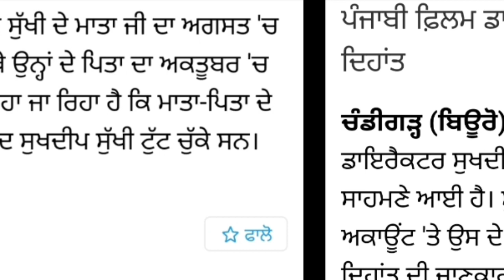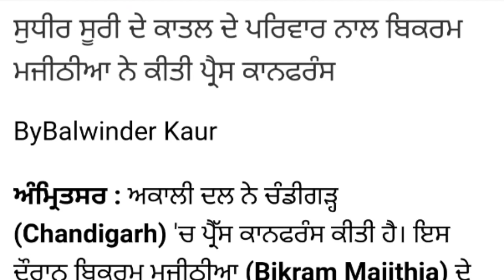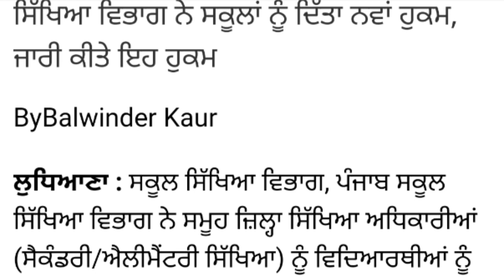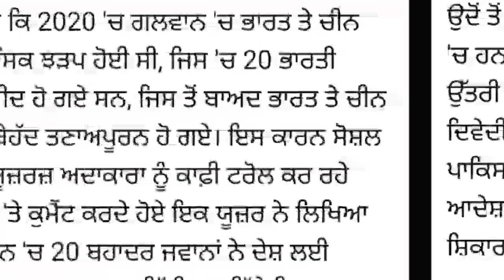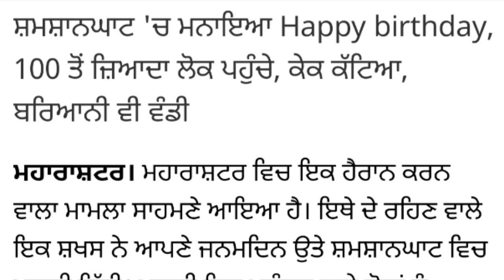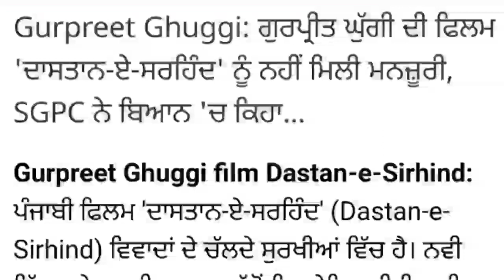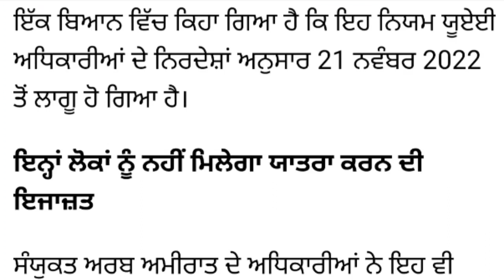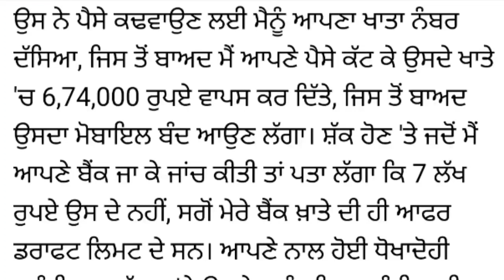Punjabi News Today 28 Nov 2022 ਖ਼ਬਰਾਂ Punjab News Today Live CM Bhagwant Mann Live Amritpal Singh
Punjabi News Today 28 Nov 2022 ਖ਼ਬਰਾਂ Punjab News Today Live CM Bhagwant Mann Live Farmers Protest Amritpal Singh

Amritpal Singh ਦਾ Exclusive ਇੰਟਰਵਿਊ  ਪੰਜਾਬ ਕਿਸੇ ਦੇ ਪਿਓ ਦਾ ਹੈ  ਹਰ ਮਾਂ 3 ਬੱਚੇ ਜੰਮੇ

breakingnewspunjab news punjab reels

4 Women Kidnap Man Rape Him in Car in Punjab  Can Women Be Charged For Rape In India

Punjabi News  November 28 2022  TV Punjab  News Bulletin  Bhagwant Mann  Punjab Politics

News18 Punjab Live  Punjab Latest News  Bhagwant Mann  Punjabi News Live  Breaking NewsToday

LIVE  UK ਪਹੁੰਚੇ Sidhu Moosewala ਦੇ ਪਿਤਾ ਦੇ ਭਾਵੁਕ ਬੋਲ  Balkaur Singh  News18 Punjab Live

Gangster Goldy Brar ਖ਼ਿਲਾਫ਼ ਅਦਾਲਤ ਦਾ ਵੱਡਾ ਫੈਸਲਾ  News18 Punjab Live

Latest News  ਵੱਡੀਆਂ ਤੇ ਤਾਜ਼ਾ ਖਬਰਾਂ  News18 Punjab

Farak Tan Painda Hai  ਵੱਡੀਆਂ ਤੇ ਤਾਜ਼ਾ ਖ਼ਬਰਾਂ  News18 Punjab

Jalandhar में Railway Station पर Suitcase में मिली Dead Body  Punjab News  Aaj Tak Digital

Latest News  2 ਵਜੇ ਦੀਆਂ 5 BIG BREAKINGS  Punjab Police  News18 Punjab

Amritpal Singh ਤੇ DGP ਦਾ ਬਿਆਨ ਸੋੋਸ਼ਲ ਮੀਡੀਆ ਤੇ ਹੇਟ ਸਪੀਚ ਬਰਦਾਸ਼ਤ ਨਹੀਂ  News18 Punjab Live

Top News  ਖ਼ਬਰਾਂ ਫਟਾਫਟ ਅੰਦਾਜ਼ ਚ  Punjab News  News18 Punjab

LIVE  ਪ੍ਰਧਾਨ ਮੰਤਰੀ ਬਾਜੇਕੇ ਤੇ ਪਰਚਾ ਦਰਜ  Bhagwant Singh  Pradhanmantri bajeke  News18Punjab

Top News  ਖ਼ਬਰਾਂ ਫਟਾਫਟ ਅੰਦਾਜ਼ ਚ  Punjab News  News18 ਪੰਜਾਬ

Latest News  ਵੱਡੀਆਂ ਤੇ ਤਾਜ਼ਾ ਖ਼ਬਰਾਂ  SHO  Ludhiana News  News18 Punjab

Sirsa News  ਬਲਾਤਕਾਰੀ ਪਿਤਾ ਨੂੰ ਫਾਂਸੀ  Sirsa Fast Track Court  News18 Punjab

Live  Punjab Latest News 24x7  Bhagwant Mann  Farmers Protest  DGP Yadav  News18 Punjab Live

ਖ਼ਾਲਸਾ ਵਹੀਰ ਯਾਤਰਾ ਸ਼ੁਰੂ ਕਰਨ ਸਮੇਂ  Amritpal Singh ਦਾ ਵੱਡਾ ਐਲਾਨ LIVE  News18 Punjab